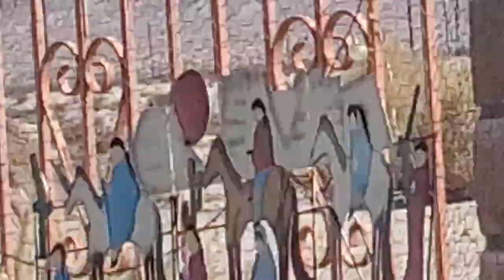October 5, 2022